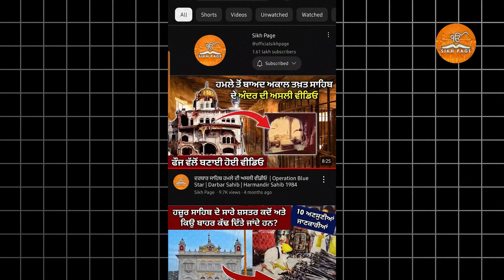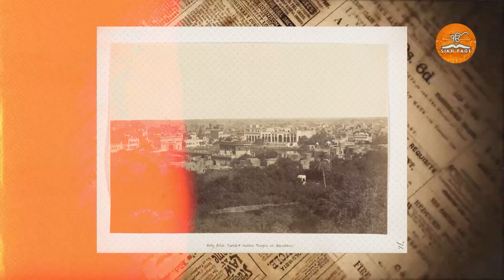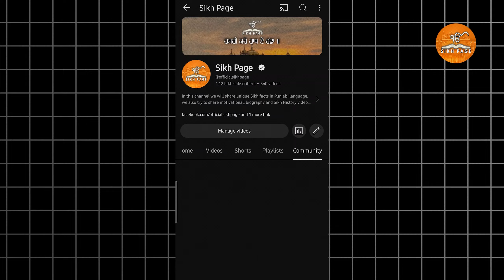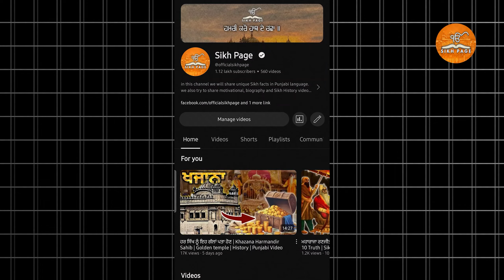The Golden Era of Amritsar: Maharaja Ranjit Singh's Contributions || Punjabi Video || Sikh Page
The Golden Era of Amritsar: Maharaja Ranjit Singh's Contributions || Punjabi Video || Sikh Page || Sikh Raaj || Sikh Empire

In this video, we explore the significant efforts of Maharaja Ranjit Singh in the development of Amritsar, a pivotal city in the Sikh Empire. Known for his visionary leadership, Ranjit Singh undertook numerous initiatives that transformed Amritsar into a thriving cultural and economic hub.

Restoration of the Golden Temple: Ranjit Singh (the Sikh King) prioritized the restoration and embellishment of the Golden Temple, making it a symbol of Sikh pride and spirituality.

Infrastructure Development: He invested in essential infrastructure, including roads and public buildings, enhancing connectivity and commerce in the region.

Promotion of Arts and Culture: Ranjit Singh fostered a vibrant cultural environment, supporting artists and craftsmen, which enriched Amritsar's heritage.

Defense and Security: By strengthening the region's defenses, he ensured peace, allowing trade and cultural activities to flourish.

Join us as we delve into the legacy of Maharaja Ranjit Singh and how his vision laid the foundations for Amritsar's prosperity that continues to resonate today.

Please contact on insta for any copyright related issue.